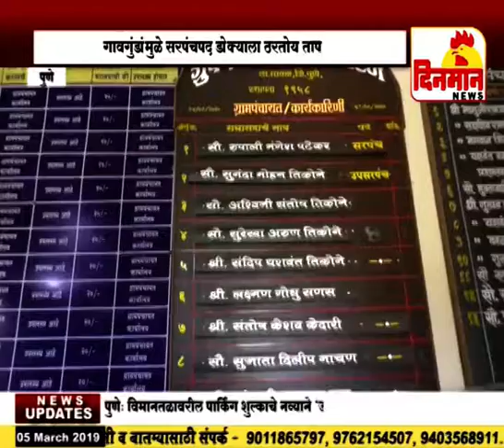महिला सरपंचाचे गावगुंडांमुळे सरपंचपद धोक्यात